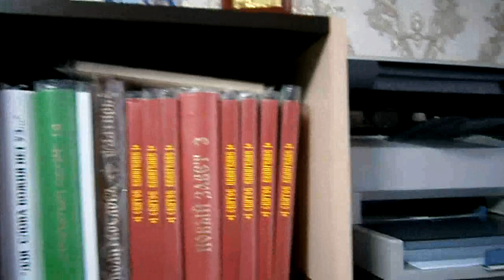№ 40. Голубева Екатерина Общение вне храма.